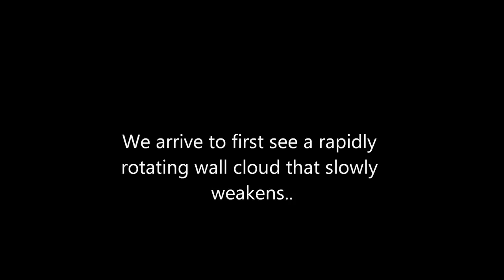Solomon, KS tornado HD 4/14/12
video of wall cloud and then tornado that rapidly formed just west of Solomon, KS on April 14th, 2012. this storm was a long lasting supercell that produced several violent tornadoes earlier in the afternoon in central Kansas. for more pics and videos, please check To book an individual guided or group tour please